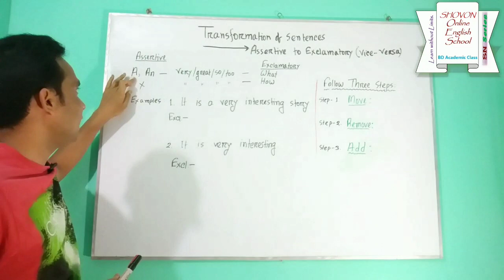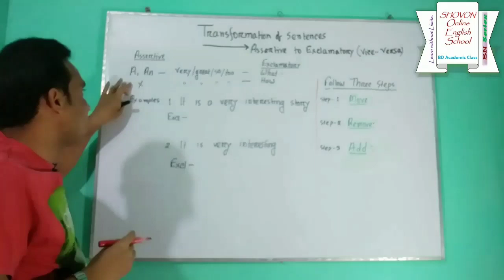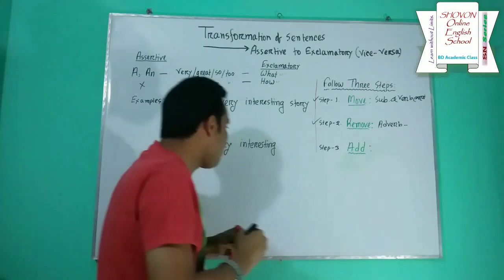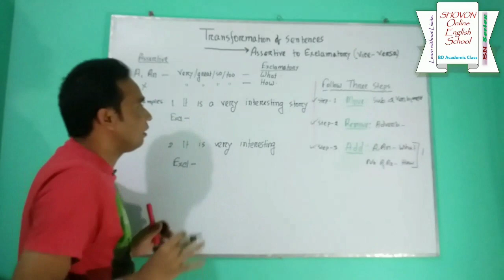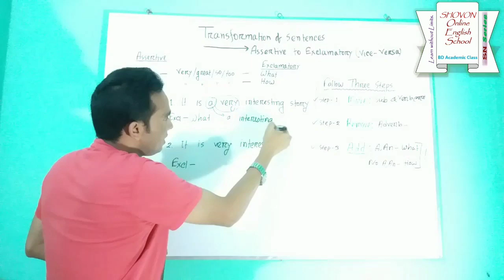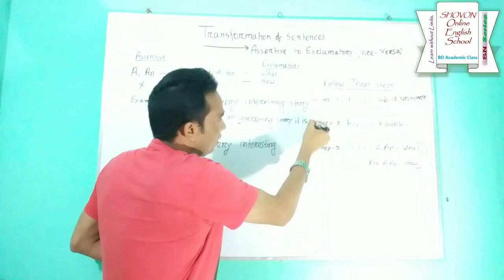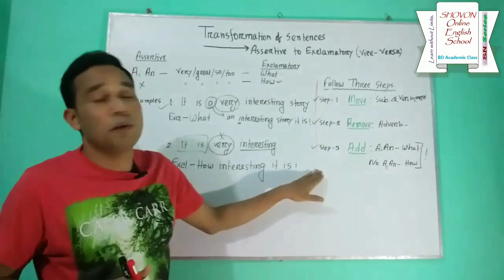Assertive to Exclamatory Sentence || Transformation Part-3 || JSC, SSC, HSC, Admission & Job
The three step formula to convert an assertive sentence to an exclamatory sentence  is--

1st step is to Move words till helping verb with subject to the end of the sentence.

2nd step is to Remove adverbs like very, extremely, greatly, so,

and 3rd step is to Add What/How+ Exclamation mark(!) [If sentence has article a/an : use 'what' Else use how.]

Please watch entire video to get complete understanding of the topic.

Assertive to ExclamatoryRule

1:প্রথমে what বা how বসে + adjective বসে + subject + verb + বাকী অংশ( যদি থাকে) + !Note – adjective এর পূর্বে a থাকলে what a বসে এবং a না থাকলে how বসে.Assertive - It is a very beautiful place.Exclamatory – What a beautiful place it is!Assertive – The man is very honest.Exclamatory – How honest the man is!Rule

2:Assertive sentence এ wish থাকলে Exclamatory করার সময় শুরুতে if/had বসে।Assertive – I wish I had the wings of a bird.Exclamatory – Had I the wings of bird!Or, If I had the wings of a bird!Assertive – I wish I were a king.Exclamatory – If I were a king!Rule

3:Assertive sentence এ wish/desire Exclamatory sentence করার সময় এর শুরুতে If, had, o that, oh that, ইত্যাদি বসে।Assertive – I wish I were a player.Exclamatory – If I were a player!Assertive – I desire I were young again.Exclamatory – Oh that I were young again.